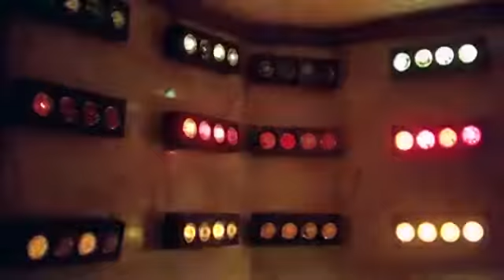Tum shath ho jab apne kalliya songs